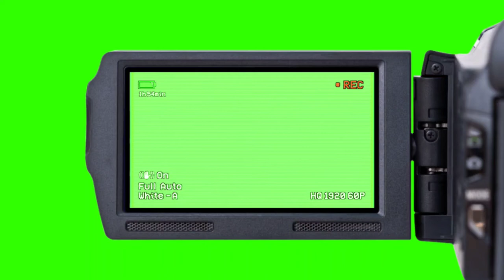Cam Recording Animation || Green Screen || By Green Screen Tutorial